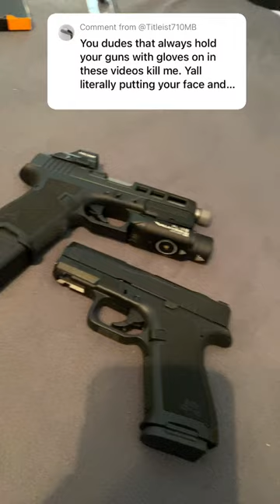Finger Sensor Gun 😱